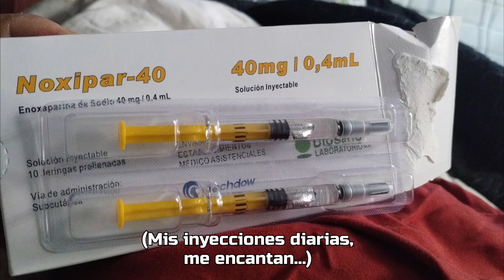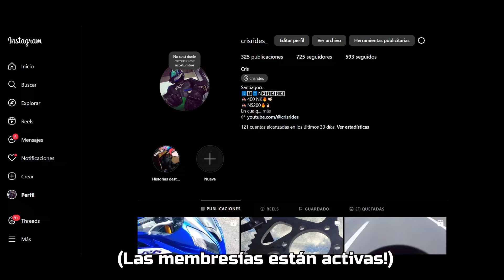Mi ACCIDENTE en MOTO | Relato y Detalles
Este es mi relato del accidente que tuve recientemente, una mala pasada te puede cambiar todo. próximamente estaré contando más al respecto,  Conduzcan con cuidado y espero volver a la ruta alguna vez.
Daré más detalles de mi progreso en mi Instagram @crisrides_